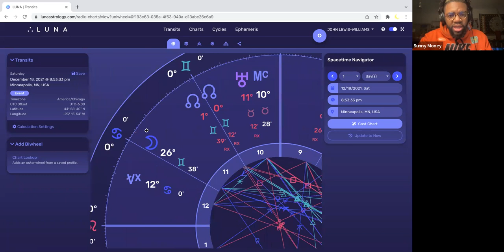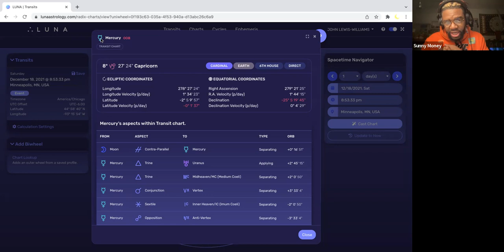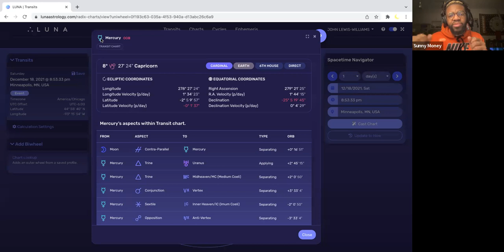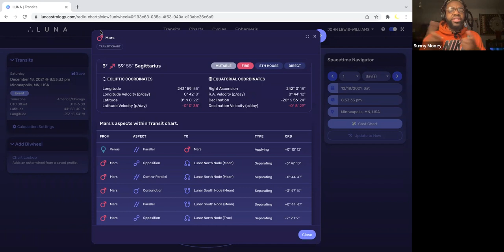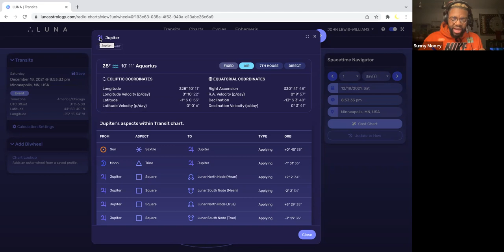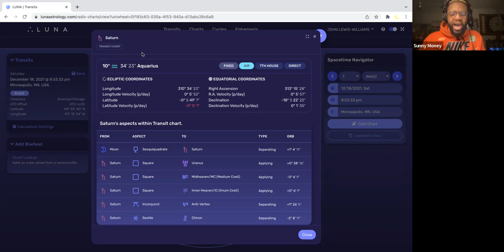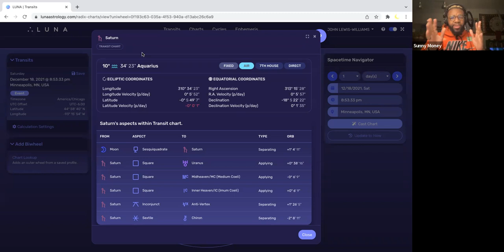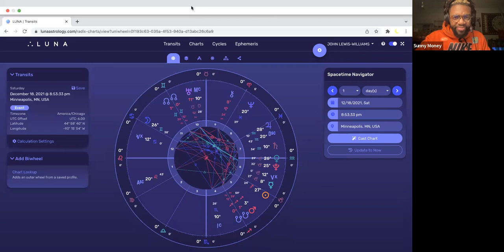The Important Astrology Dates for 2022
The New Moon, Full Moon & Visible Planet dates for 2022
These are are best for Manifesting, Cleansing & Making your desires come true (internally)